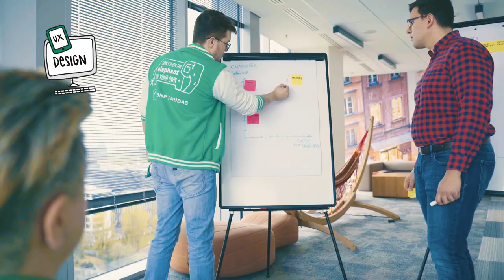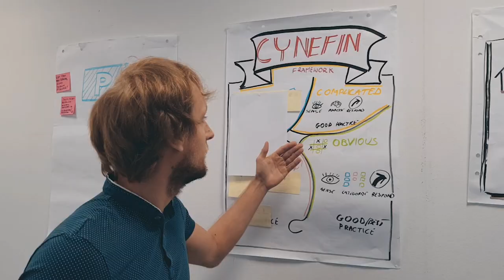Digital Transformation at BNP Paribas Bank Polska